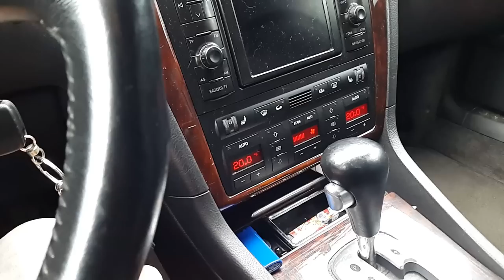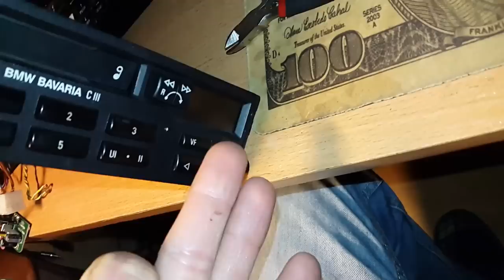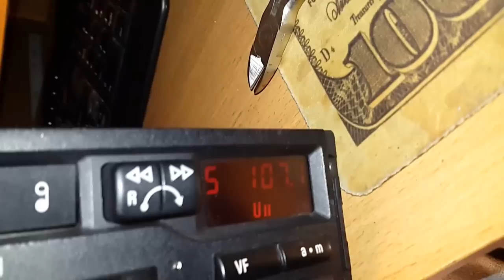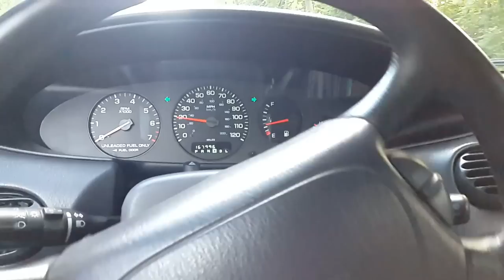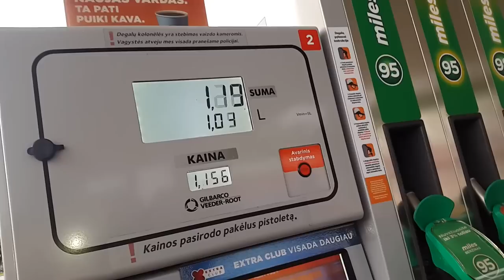Užakęs pečiuko latakas, audi v6 v8 d sudilę velenėliai, bmw demferinis škyvas, subyrėjęs rato guolis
Panaudota muzika: The Eden Project - Chasing Ghosts (The Fever Agenda Remix)